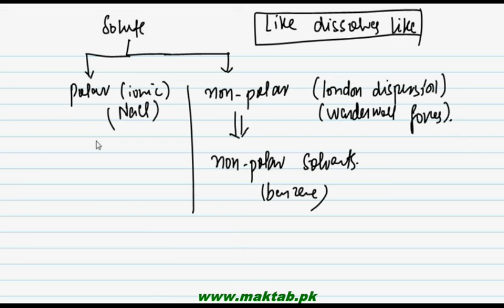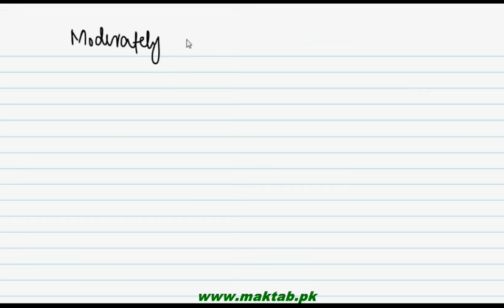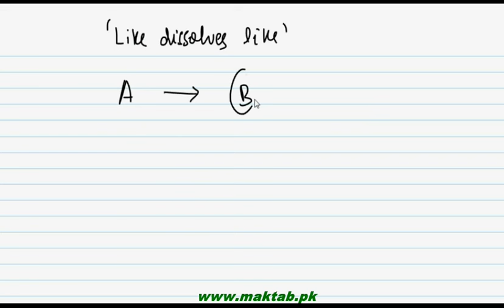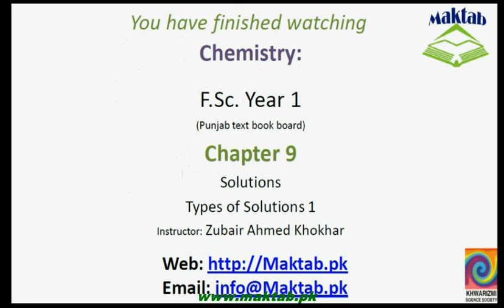FSc Chemistry Book1, CH 9, LEC 6: Types of Solution 1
This video lecture from Solutions (F.Sc. Chemistry Book 1) covers the concept of having three states equally as a solute and a solvent, the detailed chemistry of the solution with solid solute and liquid solvent. Find more e-learning material and educational video lectures in Urdu at maktab.pk. These videos are free to use for promotional and commercial purpose by keeping the credits to Maktab.